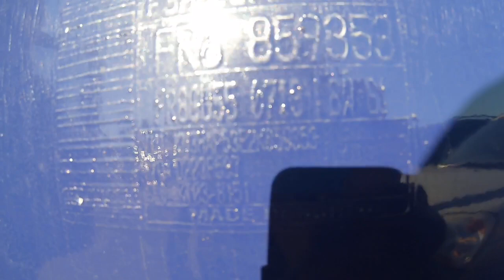2002 FRONTIER CRANE KN3HAP53E2K859353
2002 FRONTIER CRANE KN3HAP53E2K859353

Gopro
Incheonjunkyard
인천폐차사업소